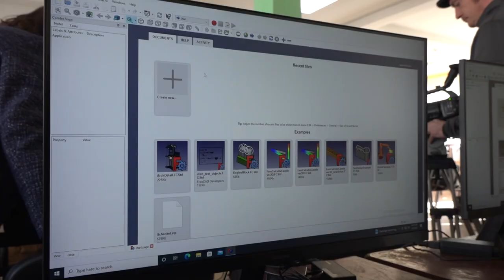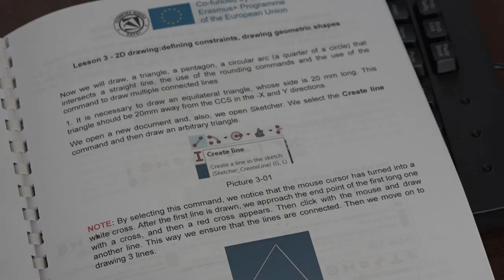TEHNIČKA ŠKOLA U ERAZMUS PROJEKTU ''KORAK PO KORAK U 3D ŠTAMPI''